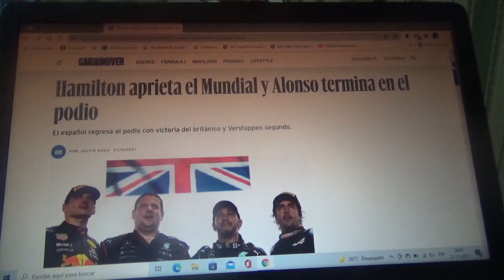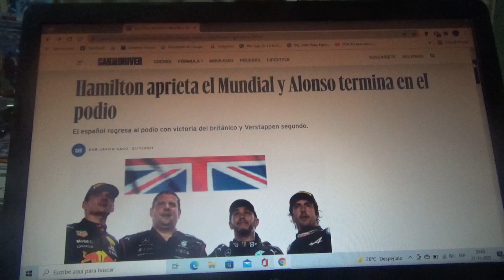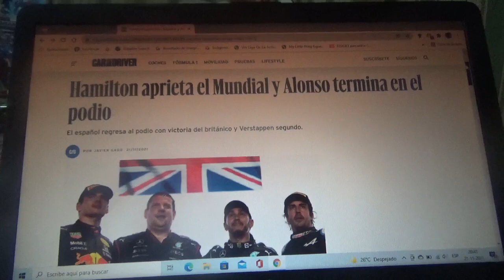Resumen GP de Catar 2021 de F1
Un breve resumen de lo que fue el 1er Gran Premio de Catar de la Temporada 2021 de Fórmula 1 en la que ganó el piloto inglés de Mercedes Benz F1 el actual séptuple campeón mundial Sir Lewis Hamilton seguido del neerlandés de Red Bull Racing Max Verstappen y del español oriundo de Asturias de Alpine F1 Team Fernando Alonso(que vuelve al podio luego de haber subido por última vez en Hungría 2014 con Scuderia Ferrari)